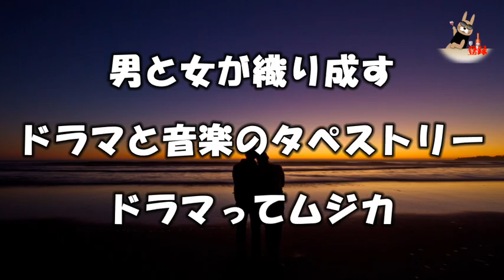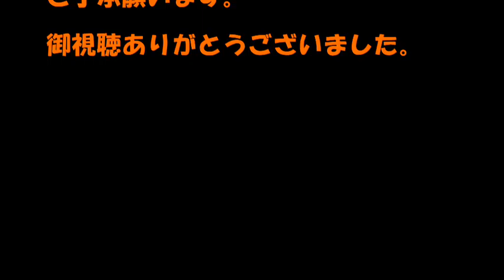ドラマってムジカ5月18日【小沢健二 強い気持ち強い愛】